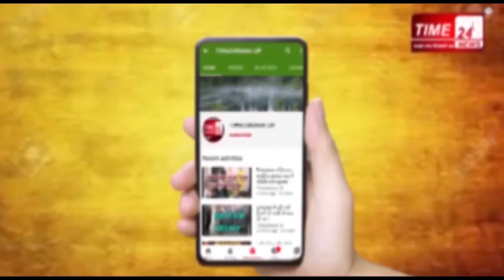बुलंदशहर में मुठभेड़,चार को लगी गोली !